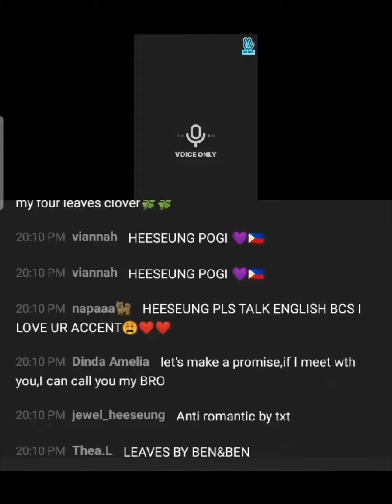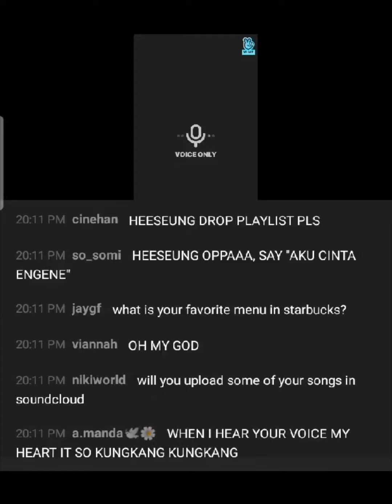"heesung pogi" | enhypen vlive